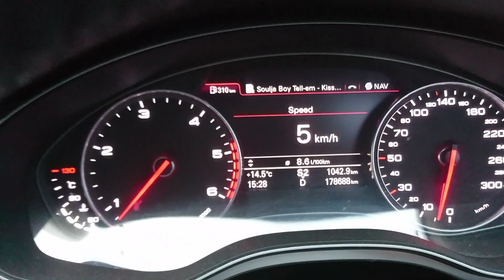2012 Audi A6 Quattro 3.0 TDI acceleration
2012 Audi A6 Quattro 3.0 TDI acceleration